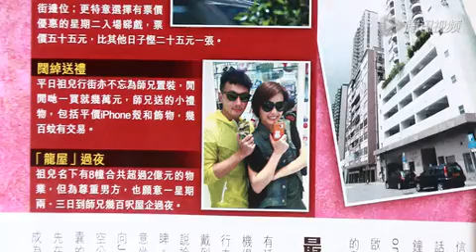容祖儿"里程换爱"迁就穷男友 舍豪宅与刘浩龙出租屋缠绵